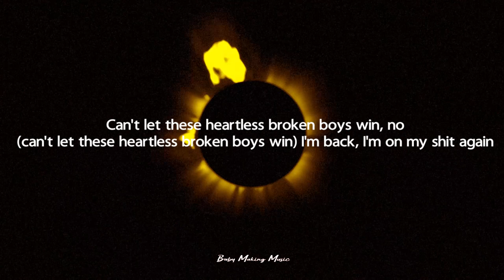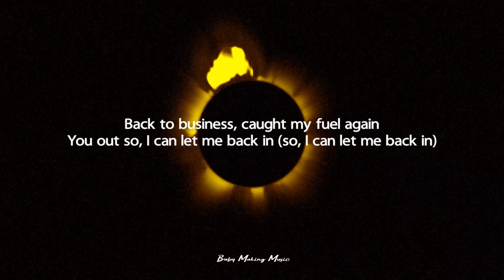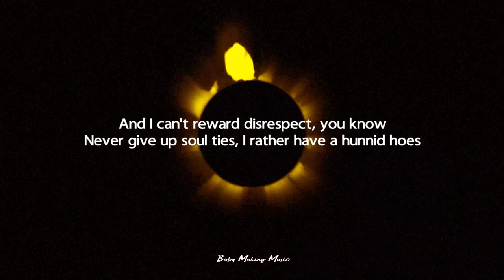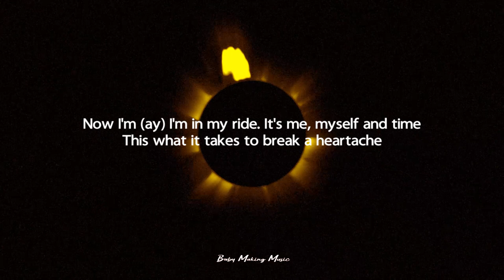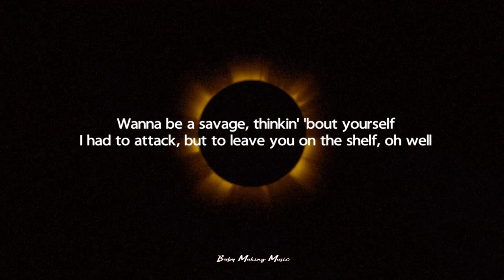Ella Mai - How feat. Roddy Ricch (Lyrics)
Oh
How could you talk?
How could you switch up for me in my darkest hour?
What's the risk it happened? Rollin' with myself
I got too attached, now I'm workin' on my health
Wanna be a savage, thinkin' 'bout yourself
I had to attack, but to leave you on the shelf, oh well
Face facts for you, I lost my head
Face that, it's cool, we go again
Can't let these heartless broken boys win, no (can't let these heartless broken boys win)
I'm back, I'm on my shit again
Back to business, caught my fuel again
You out so, I can let me back in (so, I can let me back in)
Now, I'm, I'm in my ride
It's me, myself and time
This what it takes to break a heartache
I'm, I'm just gon' drive
Just me, myself and time
Before I lose my hope, I'm thinkin' "How?"
How could you switch it up on me in my darkest hour?
(How could you?) How, how could you turn?
How could you switch it up on me? Yeah
Switch it up on me, yeah-yeah
How you switch up on a nigga?
I thought you would never leave
I know you hear my voice everywhere you be
Cold case, I had to give lil' shawty back to the streets
Had to slide out to Maui, I be back in two weeks
And it ain't no turnin' back, had to put her on the shelf
I can't buy a hunnid bags, gotta be loyal by yourself
And I can't reward disrespect, you know
Never give up soul ties, I rather have a hunnid hoes
I thought that you vowed to be a roller
You had the big champion, now it's game over
Still outside, still keepin' my composure
Still gettin' wired, still killin' 'til it's over
Now I'm (ay) I'm in my ride
I'm (ay) I'm just gon' drive
My bad for puttin' my all in
Don't give me back what you stolen
How you actin', it's embarrassing as it get